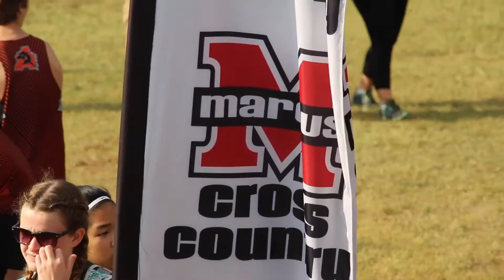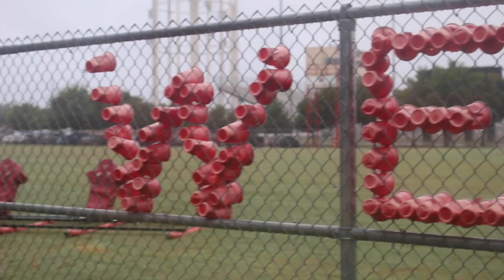Marcus_Reinberg_Sports Feature